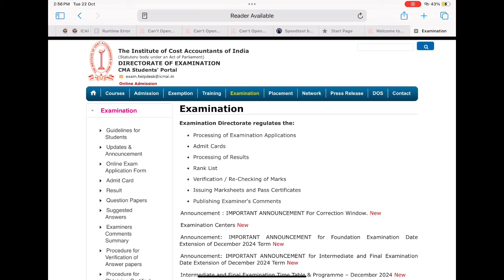CMA Exam December 2024 Exam Form last date update by ICMAI